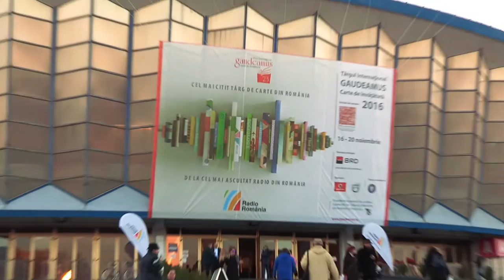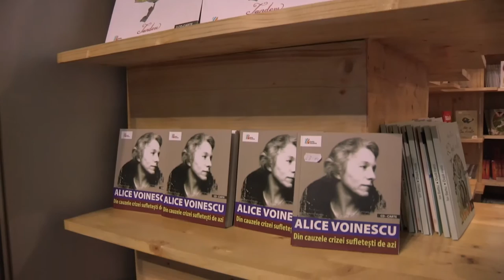850: număr record de evenimente la Gaudeamus 2016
Târgul Internaţional Gaudeamus - Carte de Învăţătură continuă în perioada 16-20 noiembrie în Pavilionul Central al Complexului Expoziţional Romexpo. Evenimentul, ajuns la ediţia cu numărul 23, este iniţiat şi organizat de Radio România.

Târgul Internaţional Gaudeamus are ca principal obiectiv susţinerea culturii româneşti prin evenimente expoziţionale dedicate cărţii şi educaţiei. Palmaresul celor peste 20 de ani în care „Gaudeamus” a ajuns un sinonim pentru „performanţă” în industria evenimentelor dedicate cărţii numără 96 de târguri organizate în întreaga ţară, peste 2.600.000 de vizitatori şi circa 10.500 de manifestări organizate în acest cadru şi aduce Radio România în postura de lider naţional în domeniu. Preşedintele de onoare al ediţiei este profesorul universitar doctor Liviu Papadima, prorectorul Universităţii din Bucureşti.